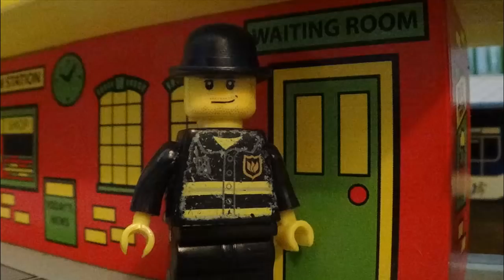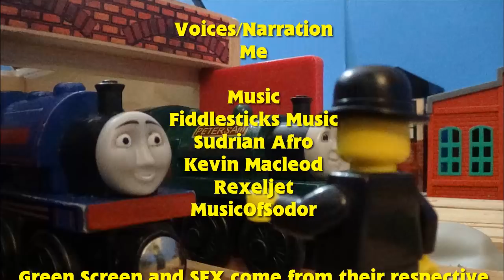Sodor: A New Era Ep. 12 Triple Play